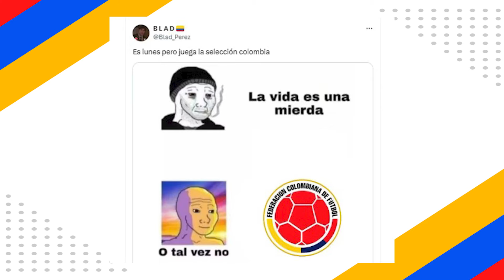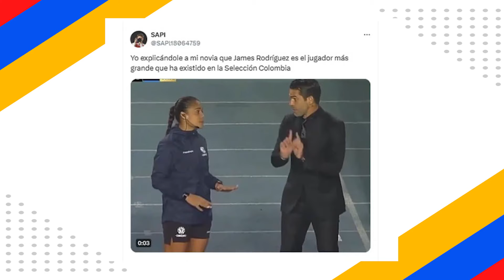¡Colombia sigue invicta! Todo sobre el debut nuestra selección en Copa América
En este primer capítulo les contamos detalles del partido Colombia vs Paraguay en la fase de grupos de la Copa América.

Dirección: María Alejandra Méndez
Presentación: Stephanie Angulo, William Nájera
Edición: Juan Carlos Roncancio
Editora deportiva: María del Pilar Oyola
Producción: William Nájera
Invitado: Rafa Cifuentes